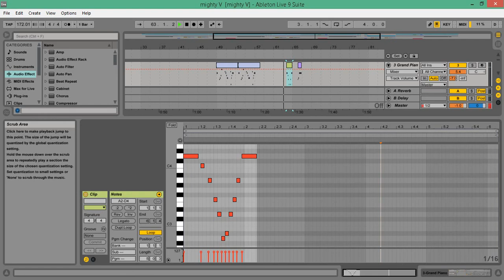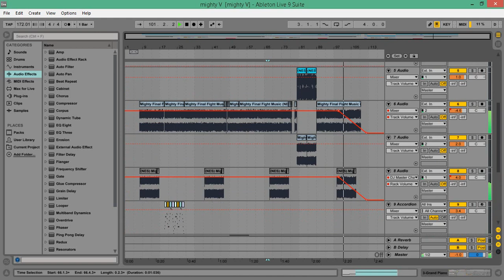final victory ( music game mighty final fight - final boss ) by Capcom - Design Say - LKL - V4 remix